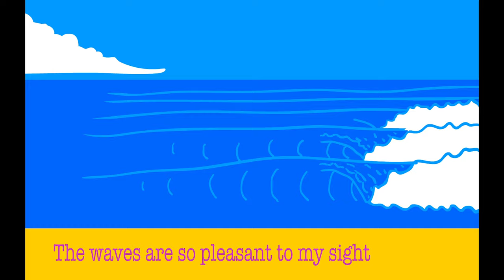Down the Line - Official Animated Surfing Music Video with My Lyrics and Voice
This is my second surfing music video. This animation took me a little over 32 hours in 4 days. Made with Adobe Animate. Here's a link to the first animated surfing music video.